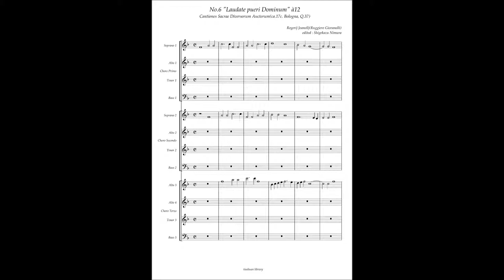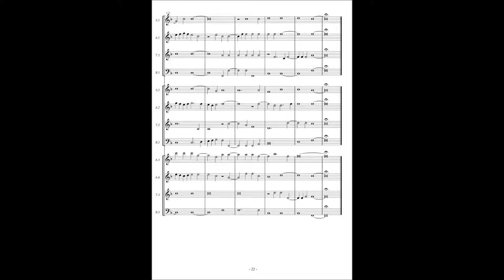Cantiones Sacrae (Bologna Q37) No.6 Ruggierro Giouanelli "Laudate pueri Dominum" à12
Ruggiero Giovanelli (ca.1560-1625)